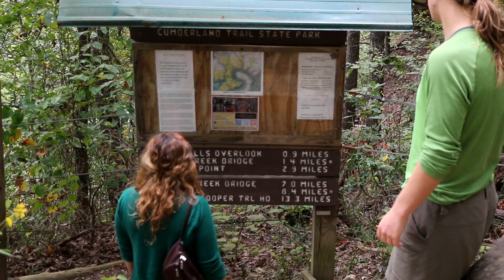30 Hikes in 30 Days - Chattanooga - Day 7 - Signal Point/Julia Falls Overlook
Signal Point is on top of Signal Mountain. The hike is a bit strenuous going downhill at first as it's very steep. However you don't have to take that way out. The trail wraps around to Rainbow Lake parking lot where you are supposed to be able to walk back to your car via road. We hiked in to the overlook for the sunset and walked the steep trail back out.

-Adventureitus Productions-

Since hiking the Appalachian Trail in 2012, Coltin, Lindsay, and CamDog moved from Louisiana to Chattanooga. There they've mentioned on more than one occasion, and typically when comparing their new city to their old city of Baton Rouge, LA, that one can actually hike somewhere different every day of the month without having to drive further than an hour away.

That's where the idea for this series of very-shorts came from. The idea is to showcase some of the excellent outdoor spots Chattanooga, TN and the surrounding areas has to offer.

Many of the videos will be compiled of 4 second increments of whatever trail we choose. We show you where we'll be hiking, the feel for the day, and the coolest part about that in particular hike that makes it worth hiking. Then we do again the next day. Thirty in a row, rain or shine is the plan.

Thanks for following and be sure to check out AdventureitusProductions.com to catch all of our full length films of much greater adventures. From the AT, to kayaking from Nova Scotia to the Gulf of Mexico, to filming the oldest man at age 80 to paddle the entirety of Mississippi River.